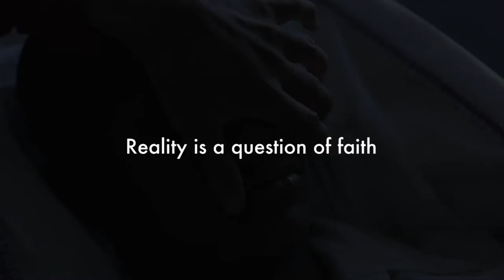Déjà vu (Trailer @ CPH:DOX 2015)